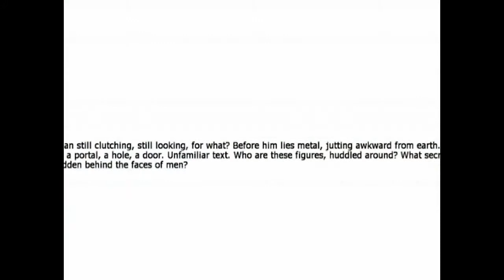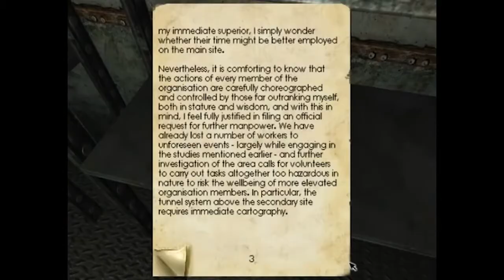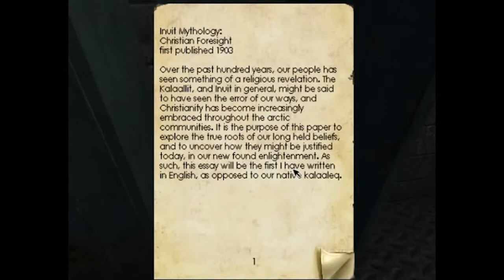Best Off Vic s LoL tastic Moments Ep 1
Merry Christmas!!! Dis is a Best off all episodes with funy end skary moments i was hoping to post dis before i was don with all of them but its Christmas so think of it as a Christmas Prezent end hev a Happy New Year Episode 2 will come in 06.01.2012 see you til then PLS SUBSCRIBE COMMENT & RATE Thankyou the new team profile on youtube